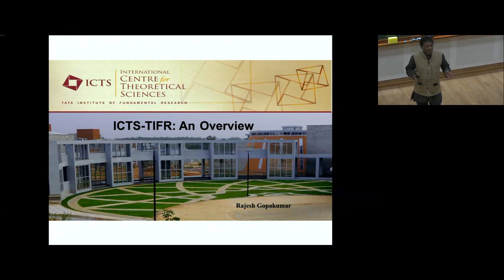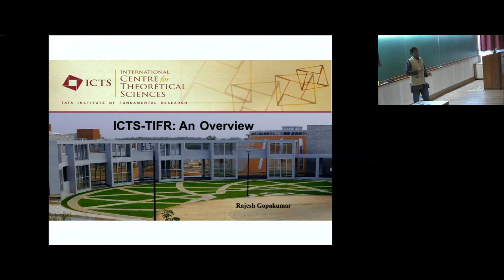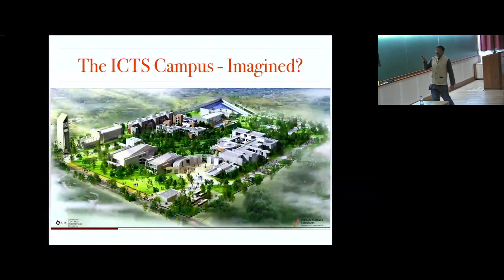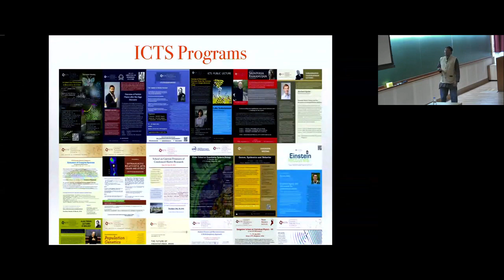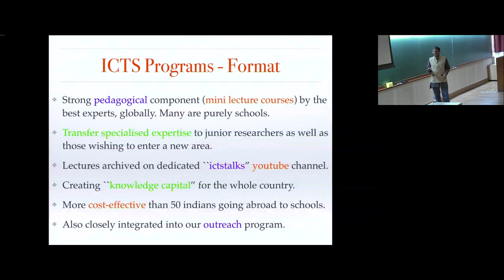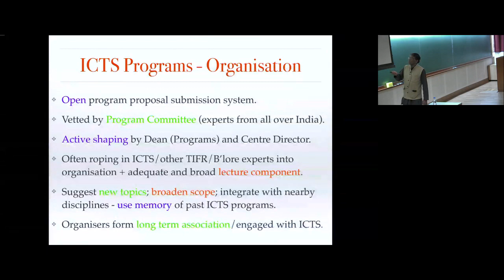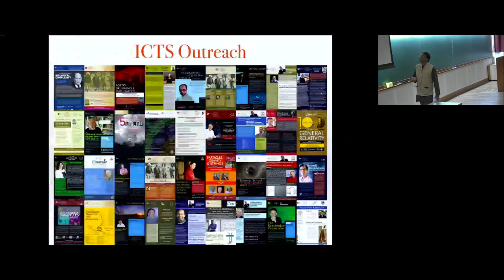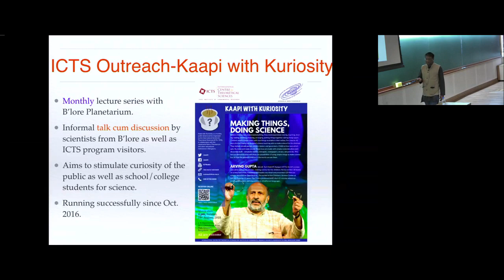Welcome Remarks by Prof. Rajesh Gopakumar